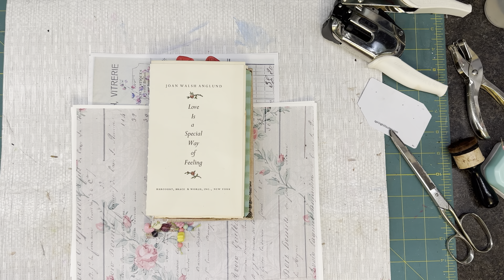Join the Creative Journey: Replenishing My Tag Deficit in a Crafty Session!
Dive into the world of crafting with me as we replenish my tag deficit in this engaging session! Discover inspiring junk journal ideas, engage in crafty conversations, and explore the art of ephemera crafting. Join the community of creative enthusiasts and let's make something beautiful together! 🎨✂️

- [ ] Resources and Links to support my small business!

YOUR MAKERS MARKET Join me on Traveling Crafter's Makers Market!

Welcome to the Traveling Crafter's Makers Market – your passport to a world of artistic treasures. We've created a global bazaar where artists and crafters from all corners of the world can gather to buy and sell their supplies and handcrafted creations. Whether you're an artist seeking unique materials or a crafter ready to share your masterpieces, our platform is your creative haven.

OUR ETSY SHOP—Vintage Digital Kits, Printable Downloads, Junk Journal and Scrapbook supplies.

I ENJOY LONG ROMANTIC WALKS THROUGH THRIFT STORES MERCH

SUPPLIES I USE - The Traveling Crafter Art Essentials

Art Glitter Glue
Finger Daubers
Hydro Flask
Double sided tape
Euro Punch WRMK
Crop a Dile
Sewing Clips
Fiskars Trimmer

Mailing address:
Angela at Restoration Harmony
C/O City View Dental
1415 Harney St Suite 100
Omaha,NE 68102

Code fav58951